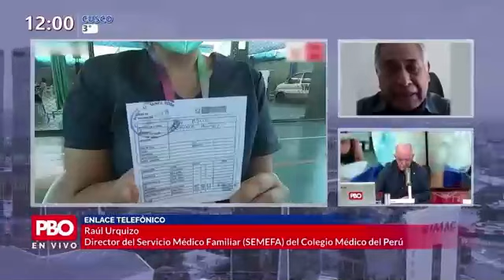RETOS DEL NUEVO GOBIERNO CON LA VACUNACIÓN | Director SEMEFA del CMP Raúl Urquizo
PBO | Vacunación a mujeres embarazadas

👉 ENTREVISTA Director SEMEFA del CMP Raúl Urquizo